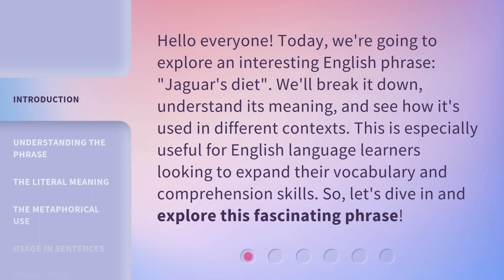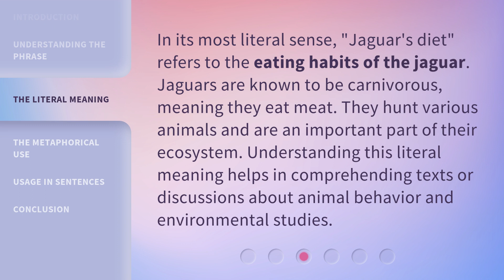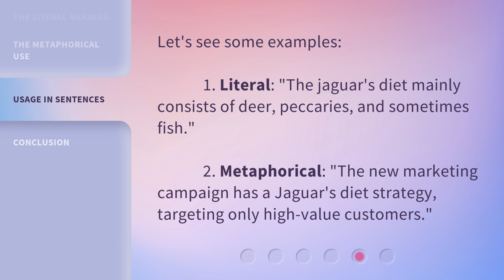Understanding the "Jaguar's Diet": A Guide for English Language Learners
Cracking the Jaguar's Diet: A Guide for English Language Learners • Unravel the secrets of the Jaguar's Diet in this engaging guide, specially crafted for English Language Learners. Discover the fascinating eating habits of these majestic predators and enhance your language skills simultaneously. Join us on this educational adventure!

00:00 • Introduction - Understanding the "Jaguar's Diet": A Guide for English Language Learners
00:36 • Understanding the Phrase
01:08 • The Literal Meaning
01:35 • The Metaphorical Use
02:04 • Usage in Sentences